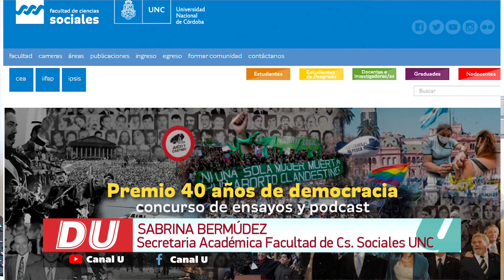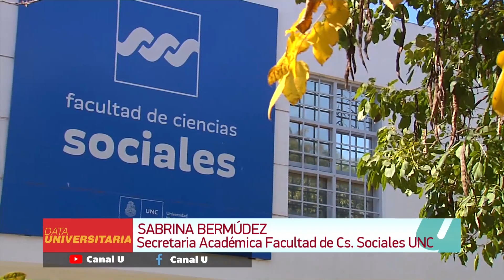Concurso de ensayos y podcast sobre Democracia en Sociales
Este concurso de la Facultad de Ciencias Sociales de la UNC, organizado por Secretaría Académica y Direcciones de la Licenciatura en Ciencia Política, Licenciatura en Trabajo Social y Licenciatura en Sociología, está destinado a estudiantes de grado de las tres licenciaturas y docentes-adscriptxs de las carreras de grado de la Facultad de Ciencias Sociales de la UNC. Se trata de reconocer y valorar los aportes de nuestrxs jóvenes sobre la democracia.

El concurso premia producciones en dos categorías, que serán publicadas en 2023 en formato digital y de acceso abierto: 1) ENSAYOS y 2) PODCAST.

El producto final deberá ser original, inédito y en lengua castellana. Podrán ser presentados desde el 25 de julio hasta el 20 de agosto de 2023 y enviarse al correo electrónico con datos personales y académicos (inscripción 2023 por GUARANI para estudiantes y número de expediente y asignatura para adscriptes) y adjuntar el ensayo o podcast nombrado con seudónimo y categoría, respetando las características establecidas en esta convocatoria.. Una vez cerrada la inscripción, se emitirá un correo de recepción que servirá como comprobante.